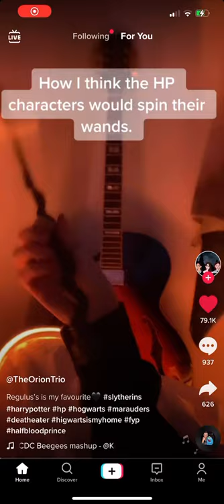How they would spin their wands